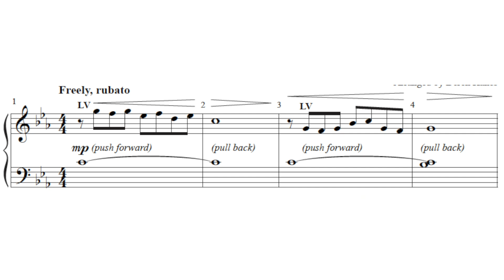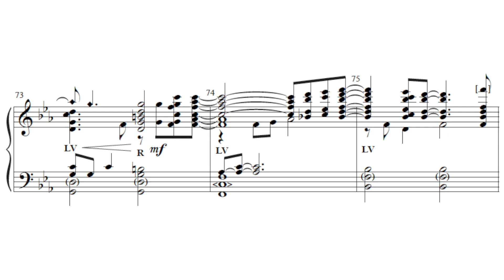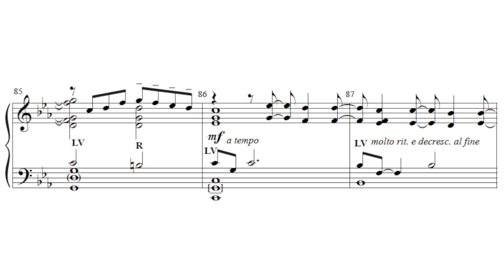Mary Did You Know? - arr. Derek Hakes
arr. Derek Hakes
3-7 Octaves
Level 3

This hauntingly beautiful arrangement of the beloved contemporary Christmas song will captivate listeners through the use of compelling techniques, harmonies and dynamics. Perfect for concerts or worship.